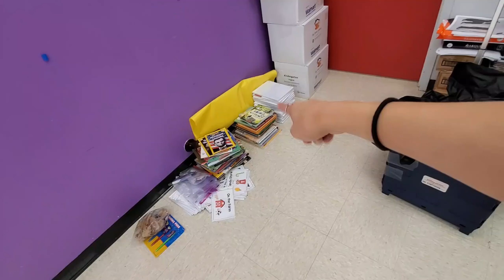Week 28 of kinder hybrid teaching: More EOY classroom clean up & prepping for GLOW DAY WEEK!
Hi friends! Today was a teacher work day and I continued to clean up my classroom as we near the end of the school year. We only have 9 days of school left! Instead of a glow day, I want to have a glow week where my students will review sight words, CVC/CVCe words, math, and on the last day a science/free play day. I took the desks out and will replace them with yoga mats for the remainder of the 9 days.

I bought 24" blacklight bars from Walmart